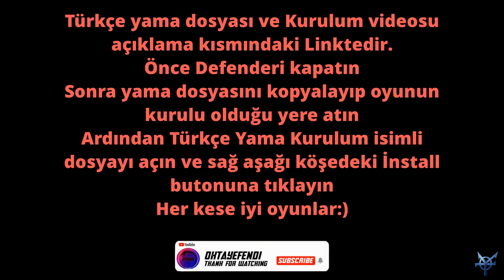Watch Dogs Legion 1.5.6 Türkçe Yama PC +Tüm DLCler 100%✅watchdogslegionturkceyama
Watch Dogs Legion 1.5.6 Türkçe yama PC Tüm DLCler (Steam,Uplay,Epic Games uyumlu) 100%✅  çalışıyor.
Watch Dogs Legion Türkçe yama linkini aşağıya bıraktım.Herkese iyi şanslar :)

Watch Dogs Legion 3 Türkçe Yama PC +Tüm DLCler 100% bedava indir
        Bloodline DLC Türkçe